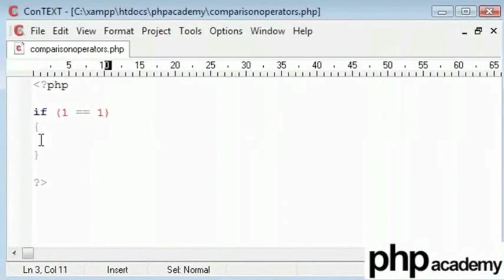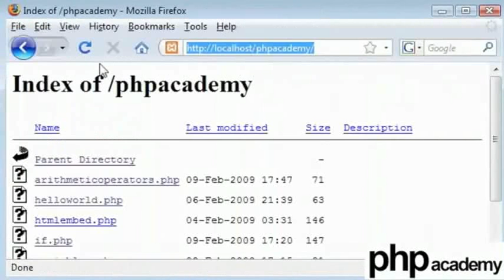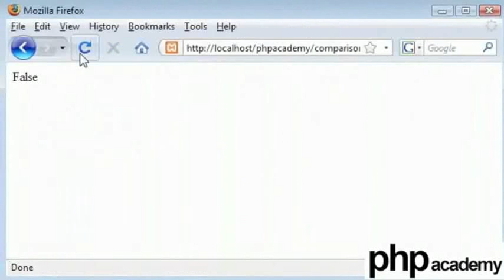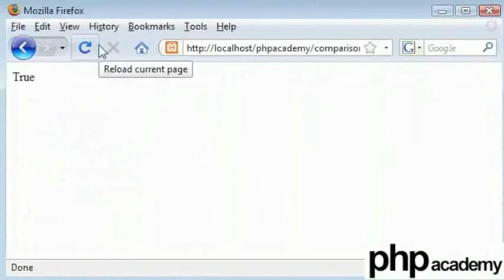Comparison Operators - Malayalam